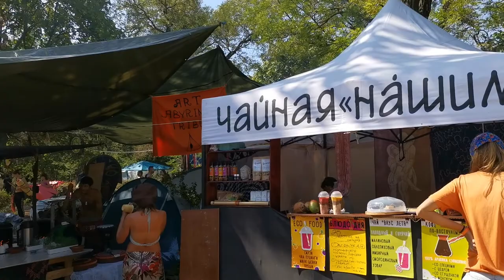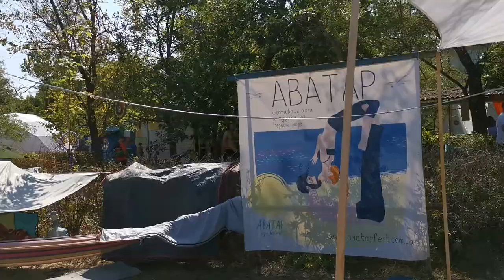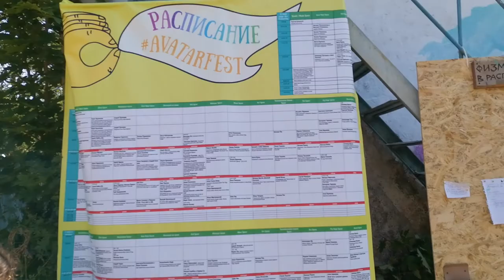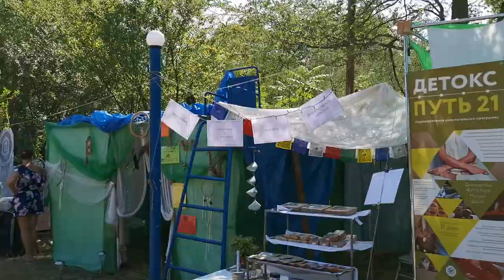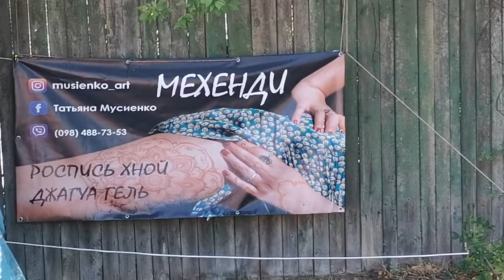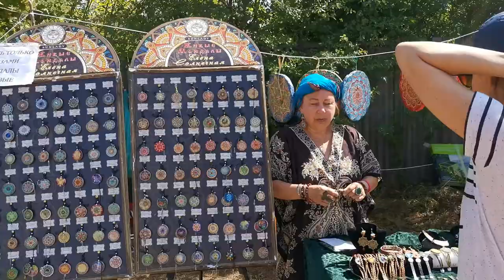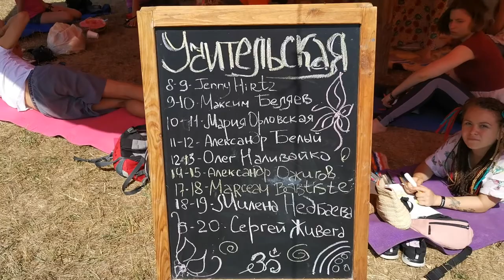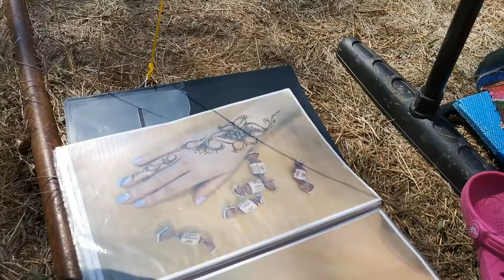ॐ Утро на Йога фестиваль Аватар 2019. Практика Отношений с Ярослав МУДР Воронцов и ВЕДА ДОМ. ЯМудр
Обзор фестиваля Йога Аватар - Yoga Avatar, Одесса 2019, всё начинается утренней йоги!

❗️ Я Знаю и Ты Знаешь - ТЫ Можешь Это Сделать! Начни это Делать Сейчас ❗️

♡ Йога, Ведические Знания и Образование
♡ Йога и Ведическая Культура для Семьи и Отношений

- Лайф Коучинг
- Бизнес Коучинг
- Семейный Коучинг
- Коучинг Развития Знакомства
- Командный Коучинг
- Спортивный Коучинг
- Бизнес Переговоры

"ЯМудр" "Веда Дом" "Green Mind Life" "ЯМудра" "Лайф Коучинг" "Бизнес Коучинг" "Вэлнес Коучинг" "Ведический Коучинг" "Духовный Коучинг" "Коучинг Успеха" "ЯМудра Йога" "Воронцов Ярослав Мудр" "ВедаДом"  "Грин Майнд Лайф" "Лайф Коучинг" "Бизнес Коучинг" "Семейные Консультации" "Здоровый образ жизни" "Ведические знакомства" "Знакомства в Благости" "Ведическая Культура" "Семья и отношения" "Любовь и отношения"  "Управление Конфликтом" "НЛП Семинары" "Тренинги Саморазвития" "Сыроедение Вегетарианство" "Йога"

"Green Mind Life" "YaMudra" "YaMudra Yoga" "YMudr" "Vedic Culture" "Vedic Coaching" "Family relationship" "Life Coaching" "Business Coaching" "Sport Coaching" "Wellness Coaching" "Veda Dom" "Veda Date" "Veda Art Date" "Life Coach" "Master Coach" "Green MasterMind Coach" "Executive Coach" "Executive Coaching"  "Green Mind Coach" "Green Mind" “Yoga”